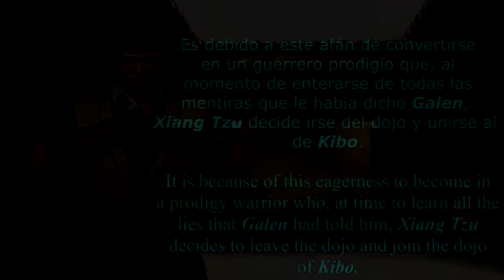Shadow Fight 3 -Boss fight- Xiang Tzu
Primer Jefe del segundo episodio de Shadow Fight 3.

continúo con esta saga mejorando algunos detalles y cavos sueltos que me voy dejando en la edición.